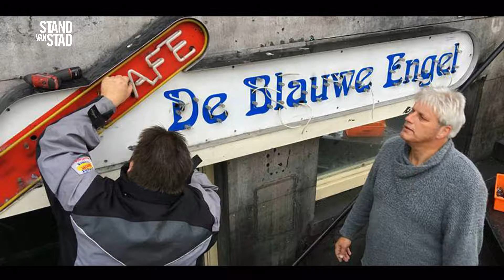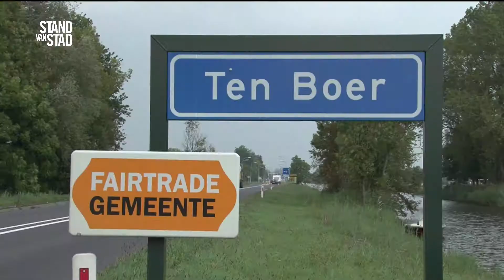Stand van Stad #39 - The Final: Is de Stad er in vijf jaar op vooruit gegaan?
De ultieme vraag: Is Groningen er de afgelopen vijf jaar op vooruit gegaan?